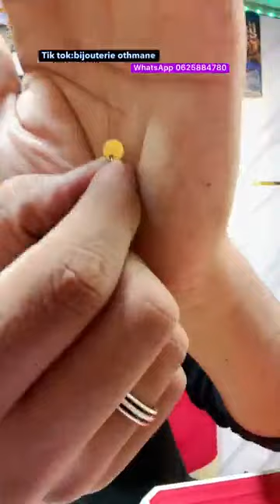الذهب رخااااص و المليح وصل و الجديد فالذهب عند مجوهرات عثمان bijouterie gold Othman